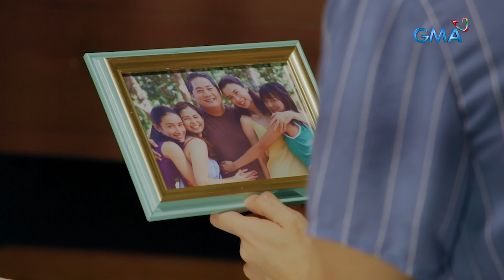Underage: Celine's hellish prison life (Episode 41)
Aired (March 13, 2023): Hindi maisip ni Celine ang dahilan kung bakit lagi siyang pinag-iinitan ng mga tao sa juvenile center.